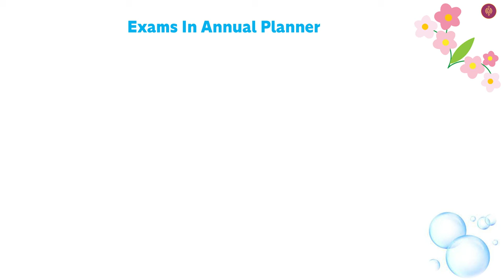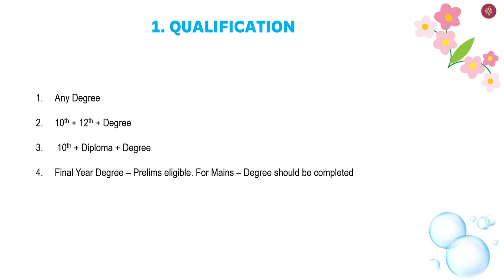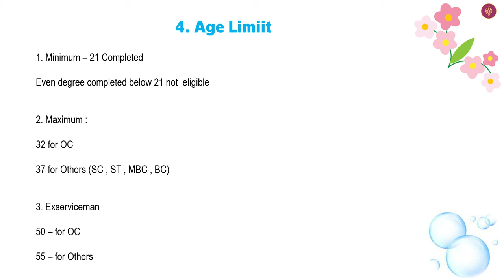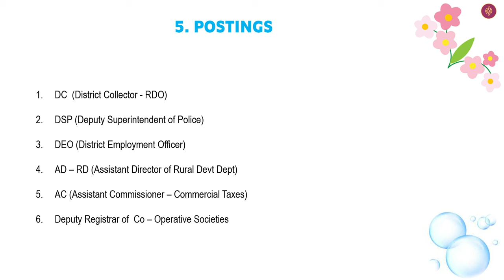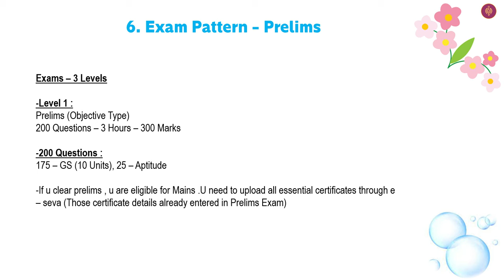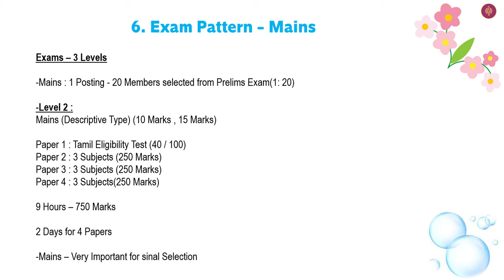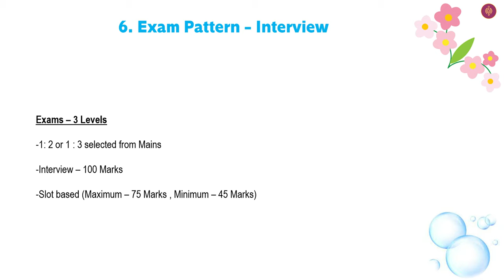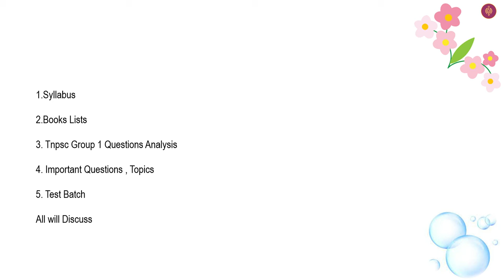Tnpsc Group 1 2024 Full Details in Tamil |Qualification | Salary | Age Limit | Exams Levels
Tnpsc Group 1 Strategies All Videos